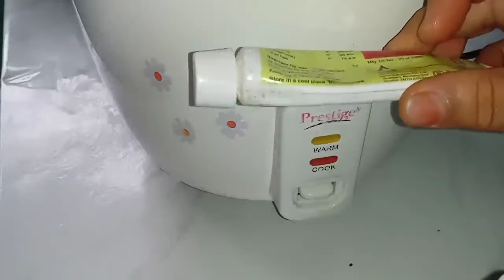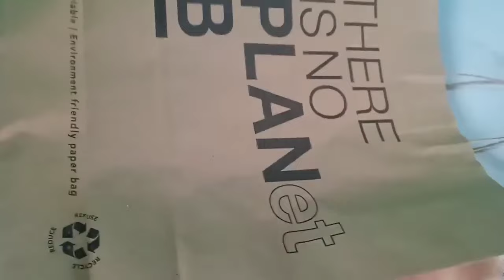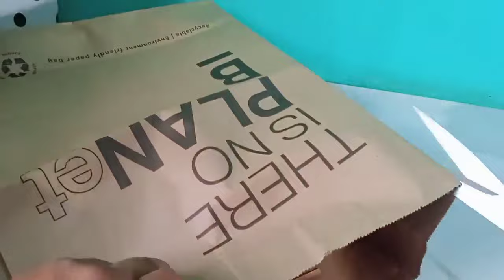kitchen tips|| వంటింటి చిట్కాలు ఆడవాళ్లకు మాత్రమే || telugu vlogs tips & ideas || subscribe thanku